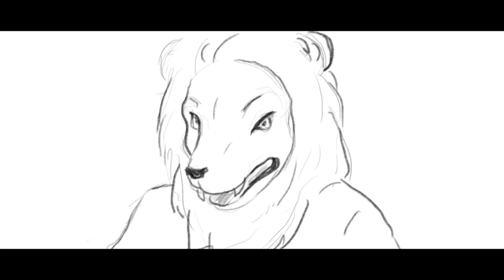Cowardly cat- Animatic ( incomplete )